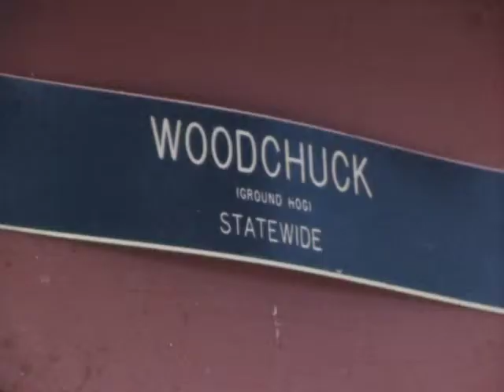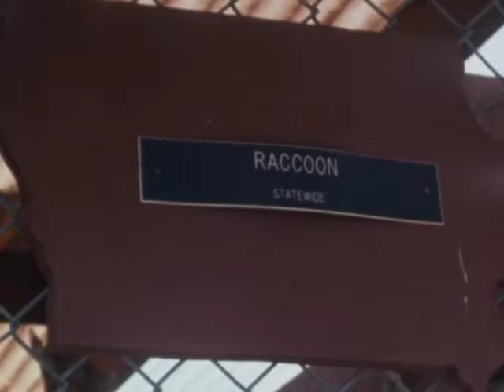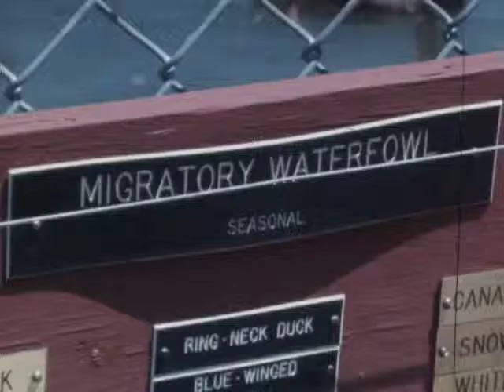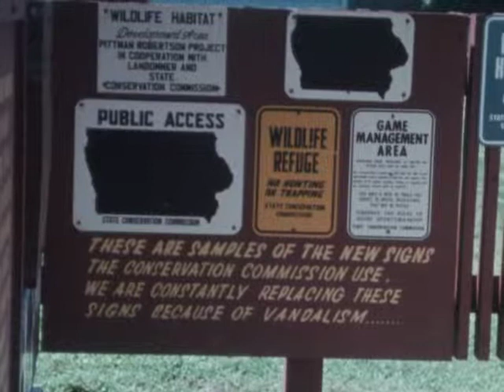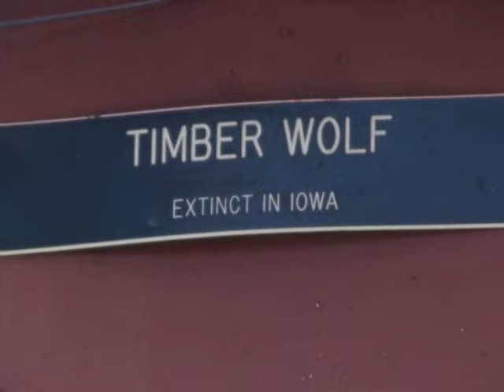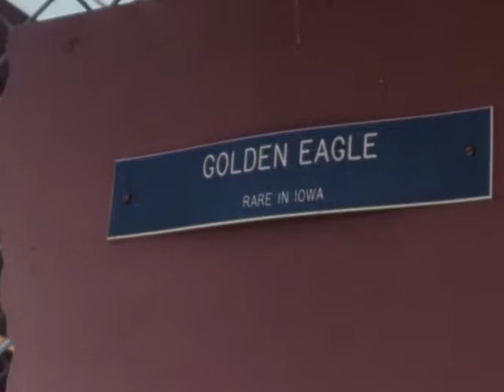(AV07334) WOI: News Clip 346 [Silent]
Ledges wildlife ; Ames- ISU Marching Band practice, (S) ; Ames- Magic Window, kittens, horse pulling cart ; Des Moines- Fort Des Moines Hotel, elections

Original Format:16MM 24 FPS;